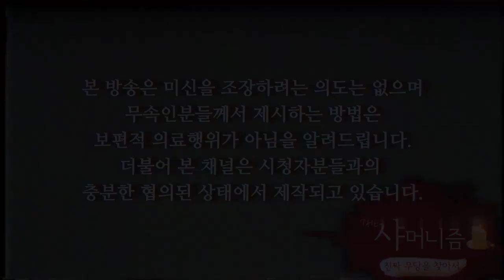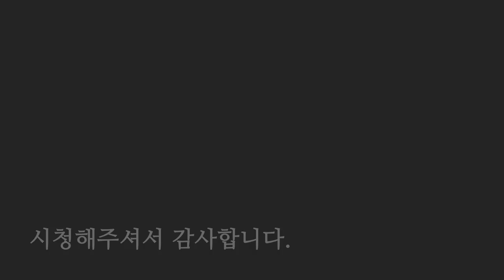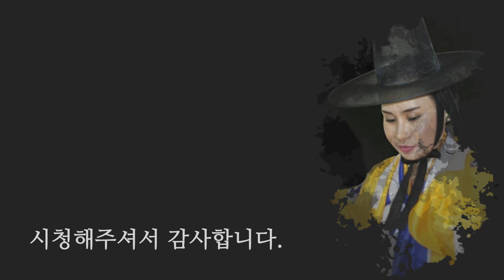무당이 말하는 분노조절장애의 원인 (감정기복이 심하고 화를 참지 못하는 사람들의 특징) [일산 용한점집 꽃대신당]